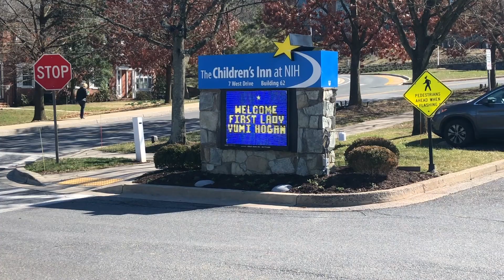Maryland First Lady Yumi Hogan Visits The Children's Inn at NIH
Maryland's First Lady Yumi Hogan visited The Children's Inn at the National Institutes of Health (NIH) yesterday to decorate small boxes with children.

The Children’s Inn offers a comfortable, home-like place for families and their children with illnesses who are undergoing clinical trials at NIH.